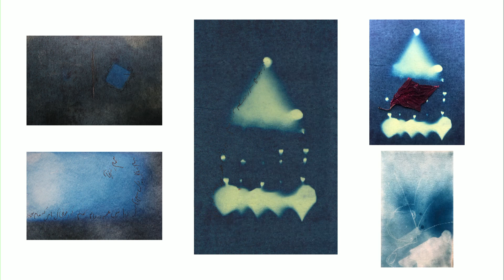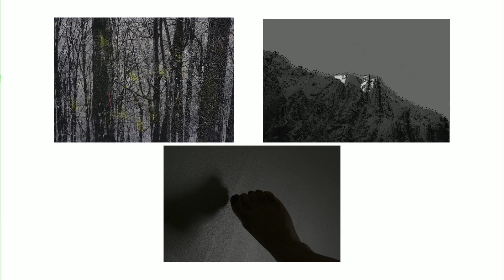ARTIST TALKS - CARTE BLANCHE 2021 - MINA BORONMAND